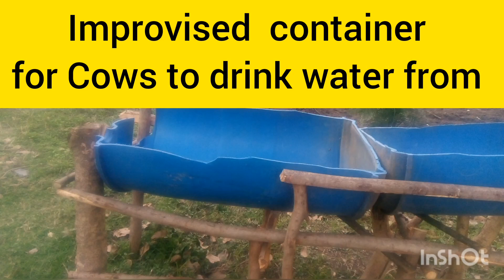Cultivating Land using Cows/Oxen in my African Village